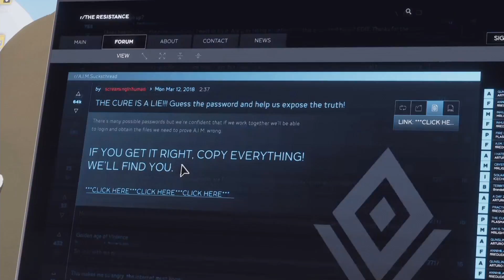MARVEL'S AVENGERS - Análisis en ESPAÑOL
Crystal Dynamics regresa con un nuevo juego valiendose de la franquicia de Los Vengadores de Marvel (o Avengers) en un titulo que toma un estilo de juego un poco distinto a los clásicos juegos de superehores que veníamos viendo.

¿Qué tal es? Te contamos todo lo que necesitas saber en el siguiente video con el análisis de L Nood y voz de Andrés.

Hemos realizado este análisis gracias a un código de descarga provisto por Square Enix Latinoamérica, el mismo nos dió acceso a la versión Deluxe del juego con acceso completo desde el 1 de septiembre.

Las capturas pertenecen a la versión de Xbox One X.